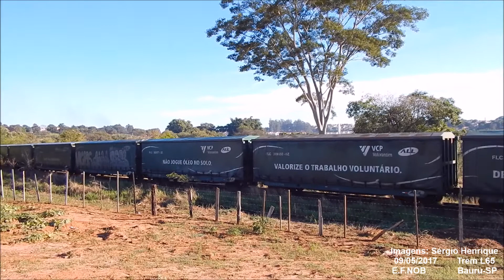Trem L65 partindo de Bauru-SP com destino a Três Lagoas-MS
Trem prefixo L65 saindo de Bauru com destino a Três lagoas onde carregará celulose.
Locomotivas GE C30-7 #7652, #7663, #7601 e #7633
09/05/2017  08:00h